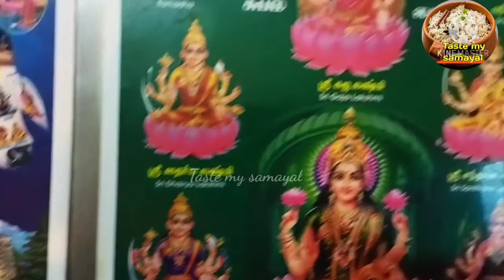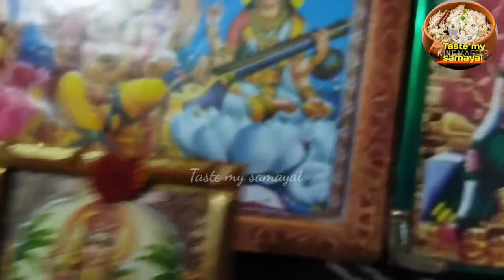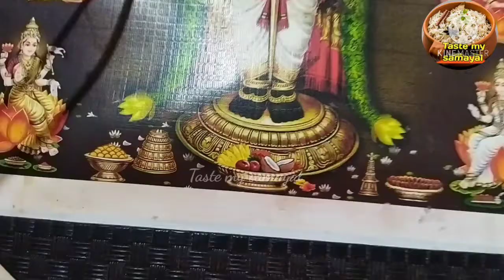Friday pooja at home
press (all) option